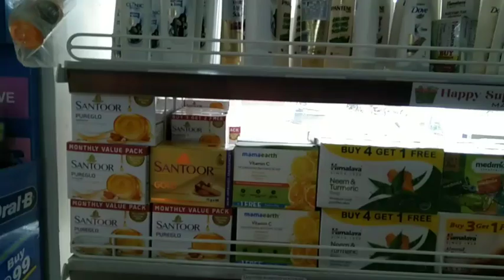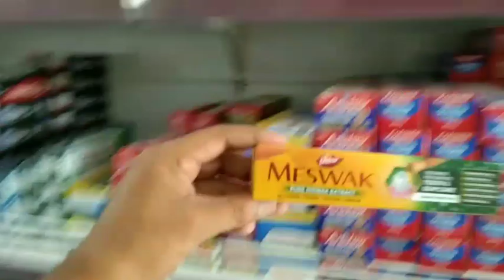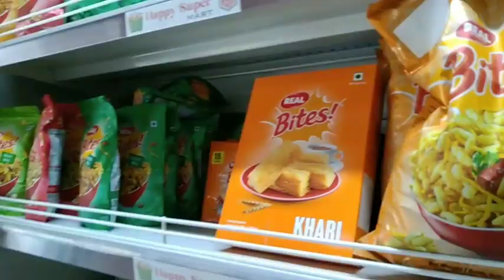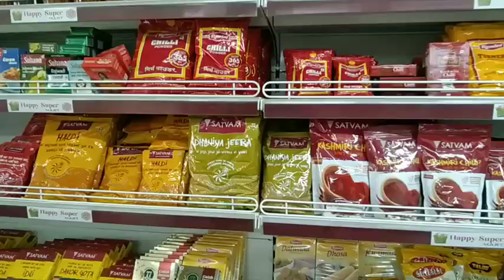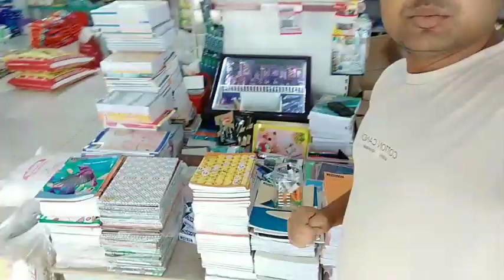SHOPPING 🛒 MALL MY DAILY VLOG Ehapa ATOZ saman milta hai @sagarnayak4989 VIRAL VIDEO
SHOPPING 🛒 MALL MY DAILY VLOG Ehapa ATOZ saman milta hai ‎@sagarnayak4989  VIRAL VIDEO sagar youtube video#viral videos